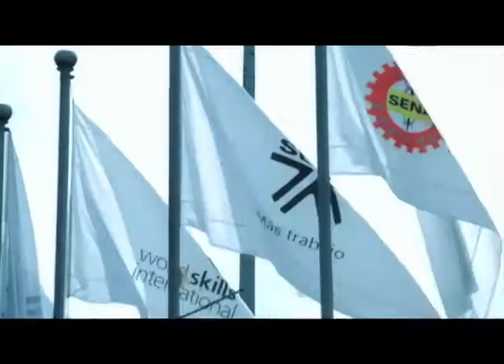SEGMENTO 10 DE ABRIL